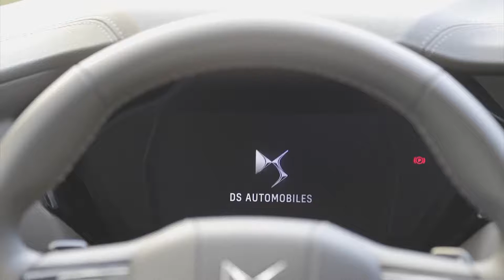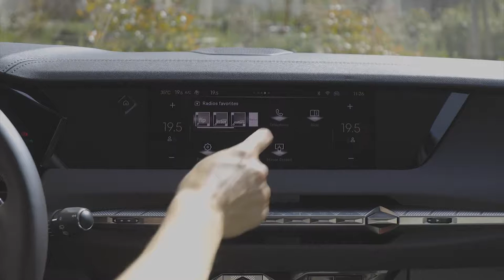NEW DS 4 CROSS 2022 | AMAZING LUXURY COUPE SUV | DRIVING | EXTERIOR | INTERIOR | DETAILS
DETAILS ABOUT THE CAR:
New DS 4 Cross will go on sale at the end of 2021.
Three petrol engine models, PureTech 130 Automatic, PureTech 180 Automatic and PureTech 225 Automatic plus a BlueHDi 130 Automatic Diesel will be offered with consumption (from 4.8 litres/100km for Diesel and 5.9 litres/100km for petrol on the WLTP combined cycle) and CO2 emissions (125g/km for diesel and 135g/km for petrol) that are very competitive compared with rivals.
DS Automobiles is accelerating its development with DS 4. Built on a reliable base with unique and world-renowned expertise in the field of electrification, the new Premium C offering is employing refinement and the latest in engineering to win new fans.
DS 4 has remarkable proportions. With a benchmark width of 1.83 metres and large 720-millimetre wheels (alloys up to 20 inches), for a compact length of 4.40 metres and a roof height of 1.47 metres, the dimensions appear impressive with a memorably imposing presence.
The front is characterised by a new light signature. The very slim projector headlamps feature the DS MATRIX LED VISION system that combines matrix and directional lighting. They are complemented by Daytime Running Lights made up of two lines of LEDs on either side (98 LEDs in total). The DS WINGS link the headlamps to the grille. Depending on the version, this is made up of two parts with diamond tip motifs, in graduated sizes, that stand out in a three-dimensional grille. Above it, the long bonnet gives movement to make the silhouette appear dynamic.
The profile combines fluidity and sharp lines. The flush fitting door handles go with sculpted surfaces on the sides. The ratio of the bodywork to the large diameter wheels (including a 20-inch offering with aero inserts) comes from the DS AERO SPORT LOUNGE concept, displaying an imposing and unique presence.
At the rear, the roof stretches down very low on a steeply sloping rear window with an enamel screen print, an exterior demonstration of a recognised expertise. The silhouette is as stylish as it is aerodynamically efficient. The rear wings reveal a healthy muscular appearance with curves and sharp edges on the bodywork emphasising the C pillar, which has a gloss black finish branded with an inset DS Automobiles badge. A new generation light signature features at the back with the laser embossed scale effect.
DS 4 can be transformed within the same silhouette. With DS 4 the core of the range, elegance is the dominating factor thanks to a design with special bumpers, subtle chrome touches and a roof in contrasting black that gives an imposing, athletic stance.
DS 4 CROSS plays on the visual perception of an SUV with a treatment to the lower part of the bumper emphasised by special protection and matt black paint. The gloss black upper parts to the side window frames, gloss black grille, distinctive alloy wheels, roof bars and a roof the same colour as the bodywork finishes it off. As an exclusive option, DS 4 CROSS gets Advanced Traction Control for improved grip with sand, snow and mud modes and Hill Assist Descent Control.